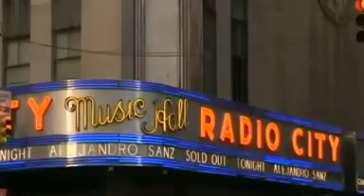Alejandro Sanz da exitoso concierto ante unas 6.000 personas en N.York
El cantante español Alejandro Sanz se presentó en Nueva York ante más de 6.000 personas con un exitoso concierto en el emblemático Radio City Hall de la ciudad, siendo la segunda presentación de su gira estadounidense sobre su nuevo álbum, "La música no se toca".